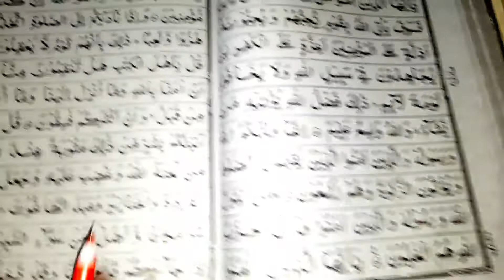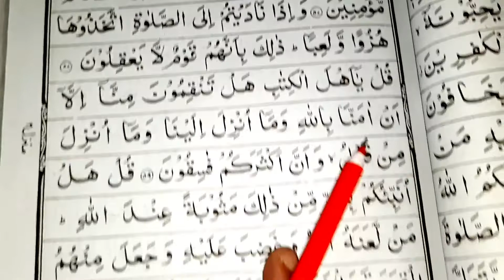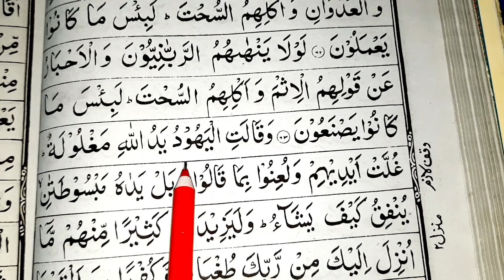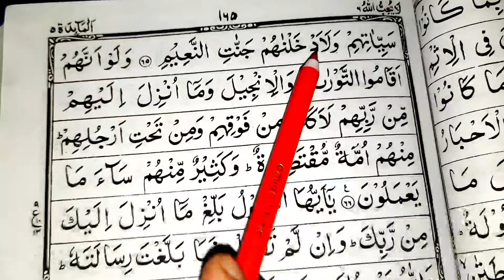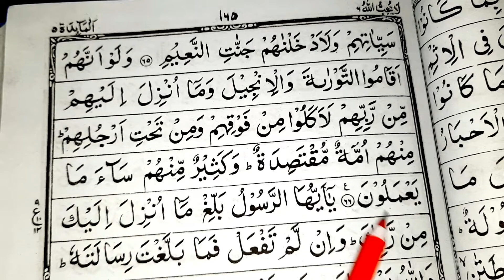قرآن پاک پڑھنا سیکھیں پارٹ 119 پارہ نمبر 6 رکوع نمبر 12